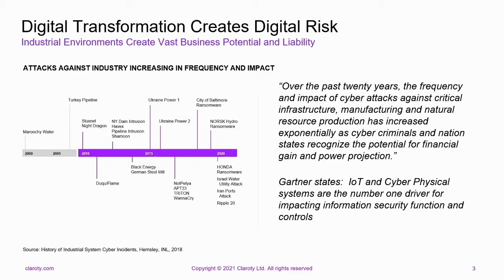The Industrial Cybersecurity Challenge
As threat actors seek to exploit the digital transformation of industrial environments, cyber attacks against critical infrastructure, manufacturing, and other sectors are increasing in terms of frequency and impact.

Built on a strong ecosystem of industry-leading investors and powerful partnerships, Claroty has emerged as the definitive industrial cybersecurity company that enterprises trust to help overcome these challenges.